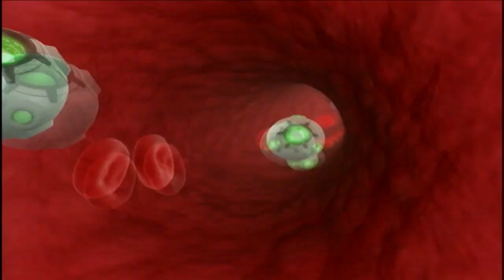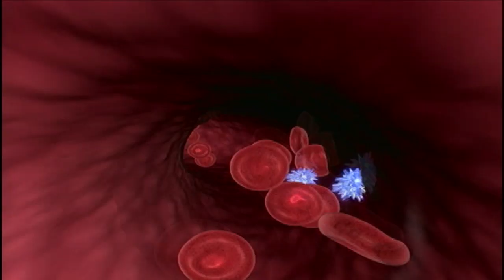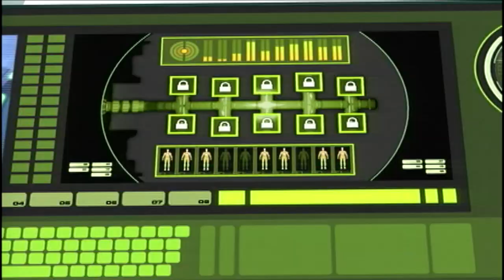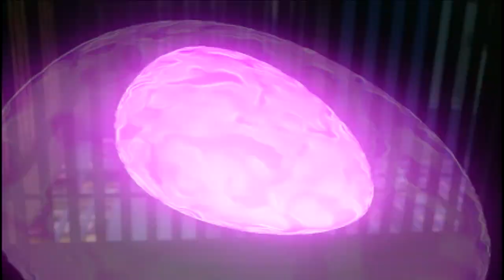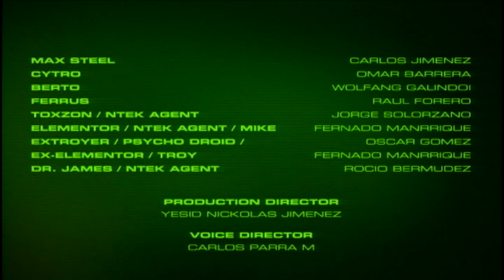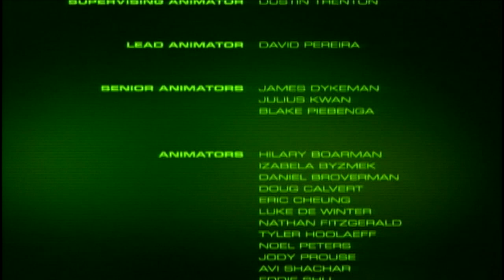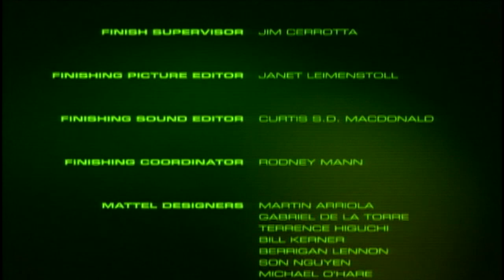Max Steel vs the Toxic Legion [ENG SUB] | 10 Years Anniversary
Max Steel vs the Toxic Legion (2010). Make sure to turn on English subtitles.
This is a fan project for fans.

Synopsis:
For first time, Max Steel will face his three greatest enemies: Elementor, Extroyer and Toxzon!
Troy Winter is alive! Troy, Max Steel's greatest rival on extreme sports circuit, has been transformed into the evil Extroyer, getting the ability to transform. Troy has returned in human form and has no memory of his evil past, can Max trust him? Will Troy become Toxzon's puppet to create a toxic storm that will sweep across the planet?

Spanish:
Max Steel vs la Legión Tóxica(2010). Asegúrate de activar los subtítulos en inglés.
Si tienes esta película en inglés, alguna parte, o sabes cómo conseguirla, siéntete libre de compartirlo en la red o contacta al correo
Este es un proyecto de fanáticos para fanáticos.

Sinopsis:
Por primera vez, Max Steel se enfrentará a sus tres más grandes enemigos: ¡Elementor, Extroyer y Toxzon!
¡Troy Winter está vivo! Troy el mayor rival de Max Steel en el circuito de deportes extremos, ha sido transformado en el malvado Extroyer, adquiriendo la habilidad de transformarse. Troy ha vuelto en forma humana y no tiene memoria de su malvado pasado, ¿Podrá Max confiar en él? ¿Se convertirá Troy en el títere de Toxzon para crear una tormenta tóxica que arrasará con todo el planeta?